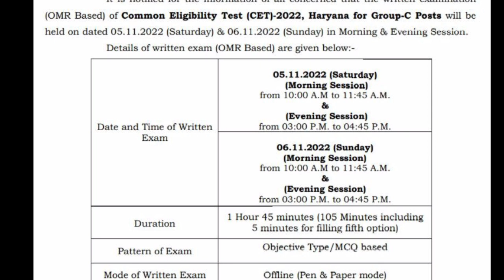CET Exam New Update | दो गुड न्यूज | Hssc News Today | CET Exam Date Latest News Update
CET Exam New Update | CET Court Case Update | Hssc CET Exam Date Notice | Hssc News Today | CET Latest News Update